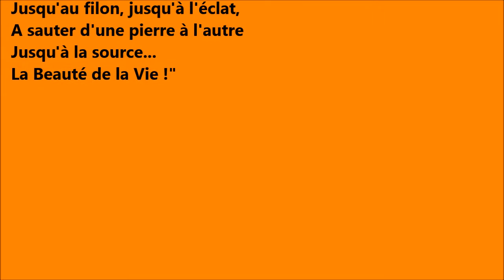"La beauté de la vie" - O.P.A - Pour les ancien-ne-s - Impro 3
19 juin 2015 - Concert pour les ancien-ne-s
Impro 3 - "La beaute de la vie"